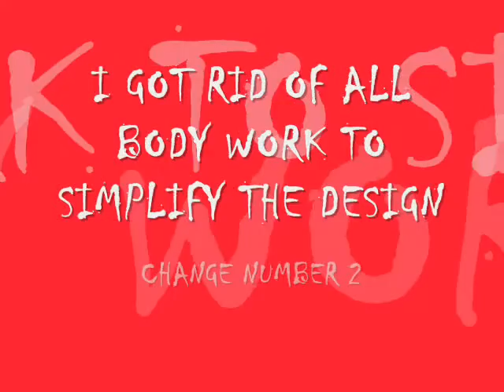MY TRIKE PROJECT 2015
Music is by Mark Ronson ft Bruno Mars - Uptown Funk